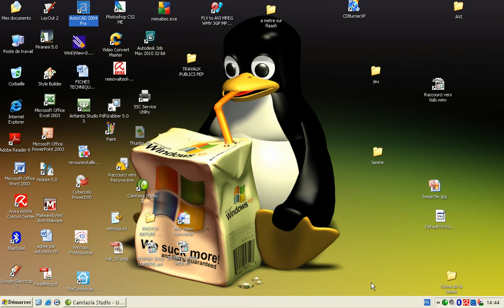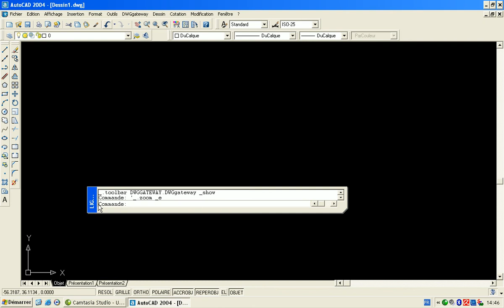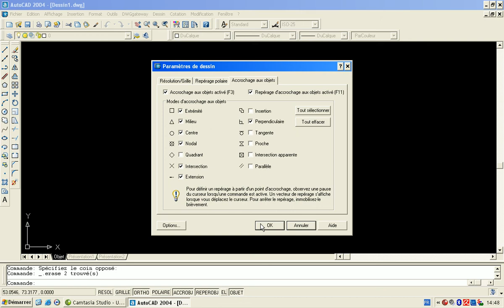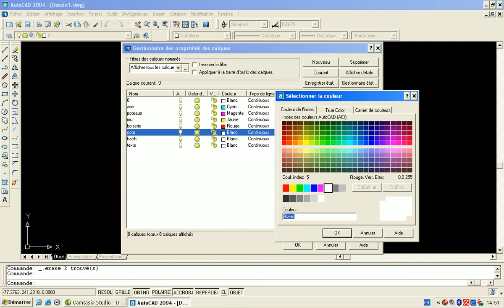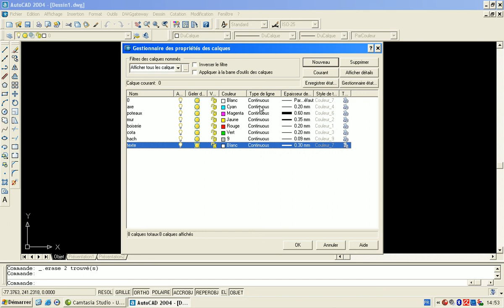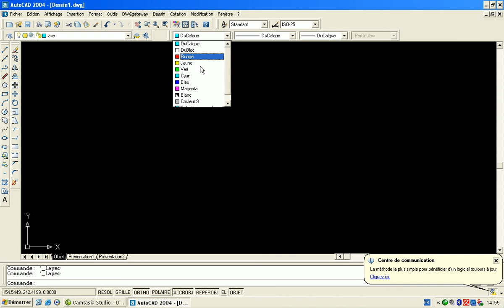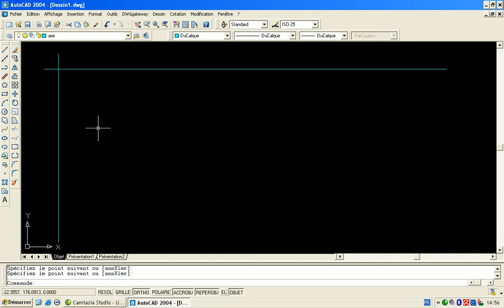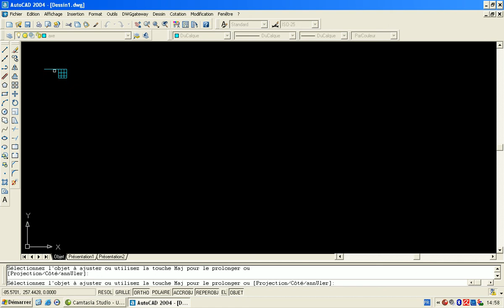Autocad de A à Z le retour tracer des axe1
le retour des videos autocad 2d de A à z

comment dessiner un plan sur autocad